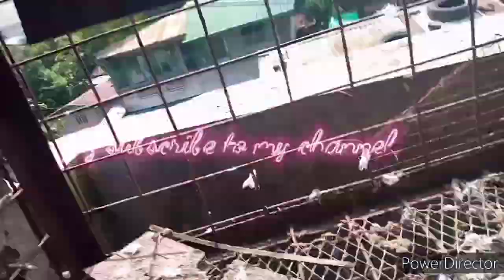PROBIOTICS FOR PIGEON ORGANIC METHOD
probiotics organic method for pigeon and all animal.

ingredients:
malunggay leaves
rice
karot
banana
honey
sugar
salt
kalamansi
all ingredients is natural made of organic plants.

benefits:
7x vitamin C
4x calcium
4x vitamin A
4x potassium
2x protine
 vitamin D
unti stress
and gud bacteria